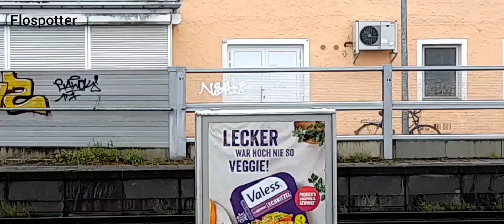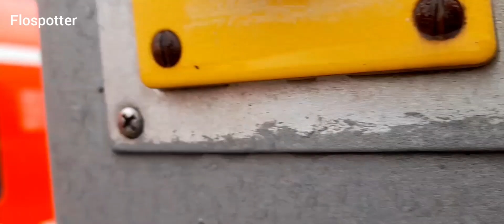S4/S6/Fernbahn: Haar bei Regen und Baustellenfahrplan mit Br423, Flirt 3, Taurus, EC, usw...(Teil 2)